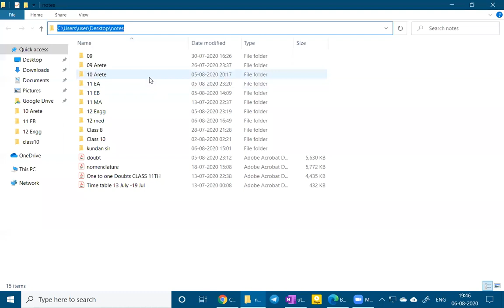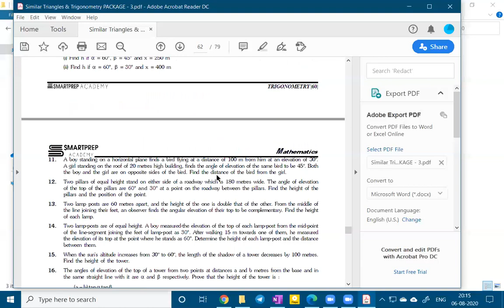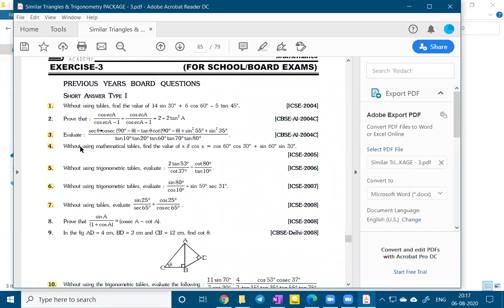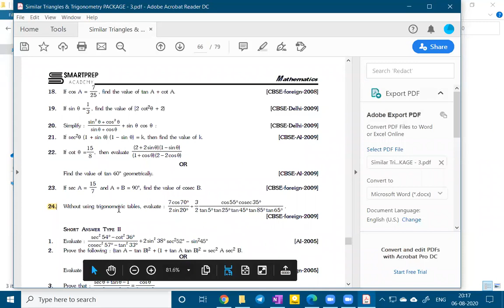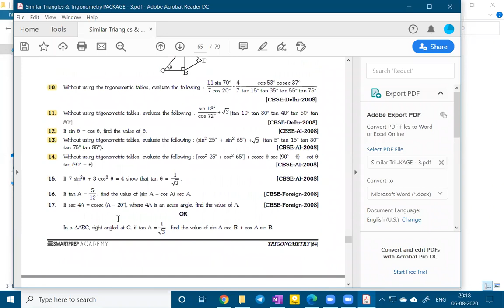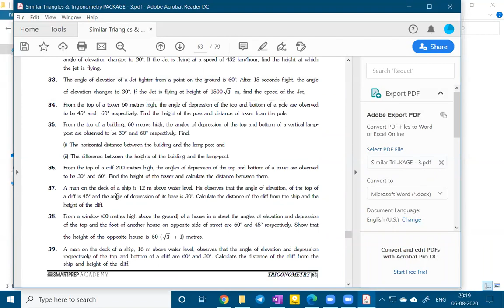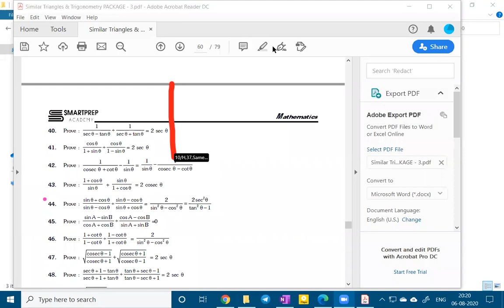Lecture 4 | Trigonometry | Class 10